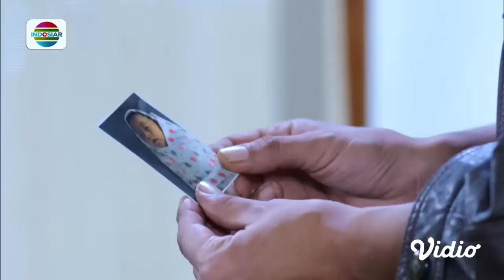Kesal! Jenny Panas Lihat Kemesraan Adara dan Gibran | Magic 5 - Episode 92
Magic 5 episode 92, tayang 20 Juni 2023.

Jenny melihat Adara dan Gibran yang sedang bermesraan. Hal tersebut membuat Jenny kesal dan panas.

Program Unggulan Indosiar:
• Liga 1 2023/24, Mulai 1 Juli pkl 15.00 wib & 19.00 wib
• D’Academy Asia 6, Senin-Jumat, pkl 20.00 wib
• Pintu Berkah, Setiap Hari pkl 12.00 WIB
• Juara Indonesia, Sabtu & Minggu pkl 12.00 WIB
• Mega Film Asia, Setiap Malam mulai pkl 23.00 WIB